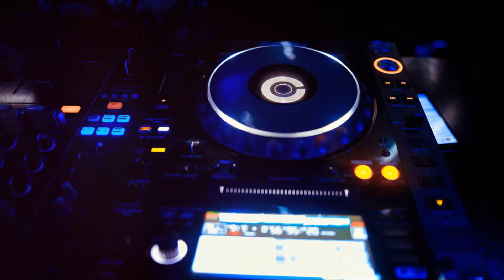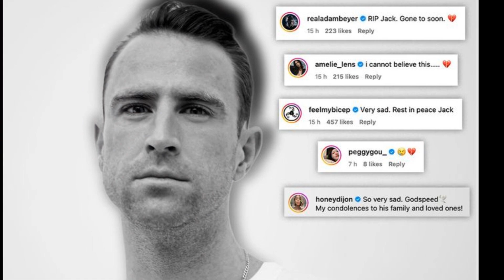The Life and Legacy of Jackmaster A Tribute 2024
Scottish DJ and producer Jack Revill, widely known as Jackmaster, has tragically passed away at the age of 38. The Glasgow-born artist died in Ibiza after complications from an accidental head injury. Known for his genre-blending sets and influence in the global electronic music scene, Jackmaster was a pioneer who co-founded the iconic Numbers label. The music world mourns his passing, with tributes pouring in from fellow artists and fans across the globe. His family has asked for privacy as they process this immense loss